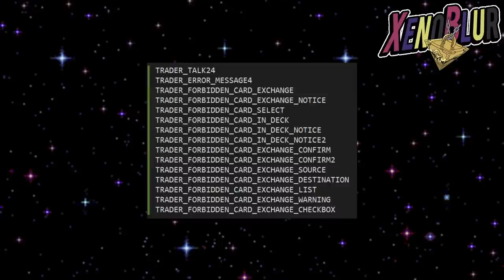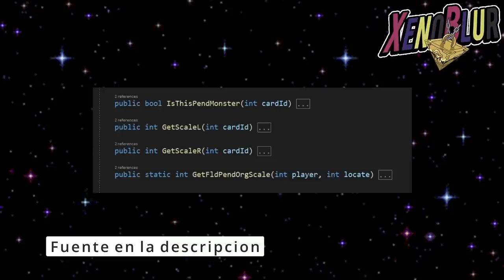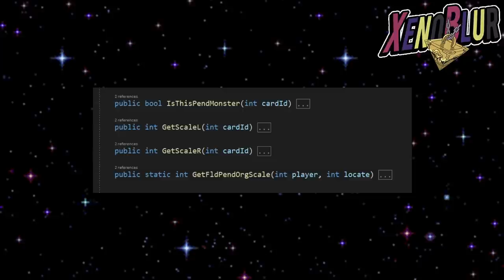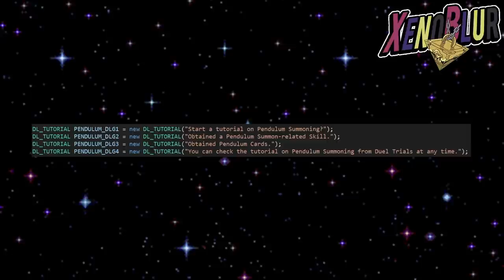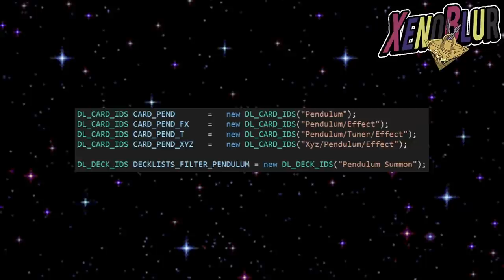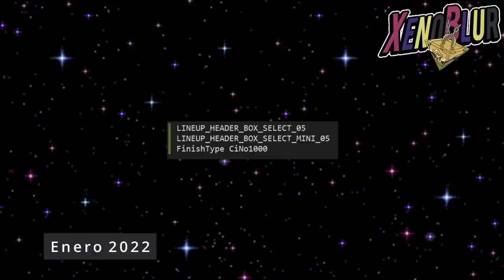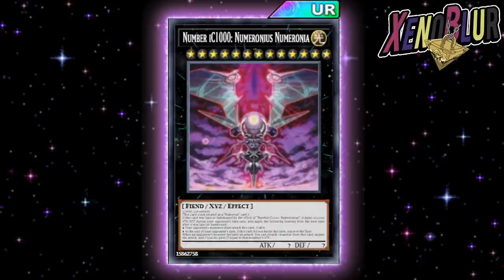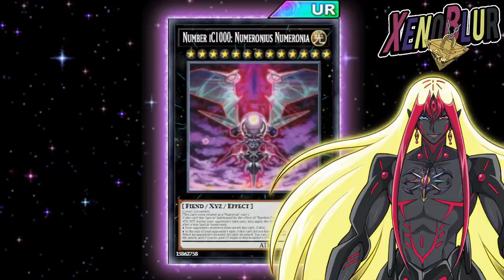¿Se Confirma Arc - V? Ya tenemos Todo el Codigo Pendulo y Selection Box 5 | Yu-Gi-Oh! Duel Links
Filtraciones de la semana la cual nos trae mucho codigo de pendulos al igual que ID para las siguientes Selection Box y ¿Numero Ci1000?

0:00 Gracias por ver el video =D
0:40 Intercambio de cartas
1:10 Codigo Pendulo
6:17 Selection Box 5
7:16 Numero Ci1000